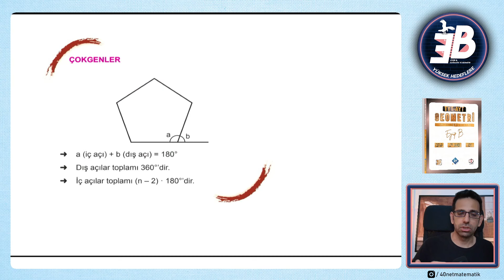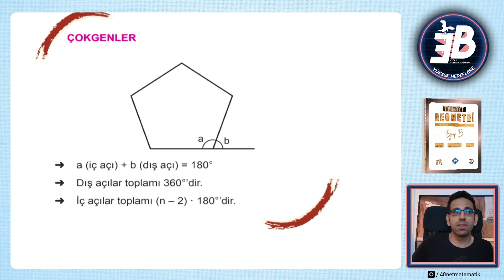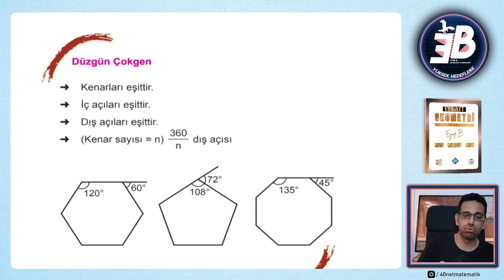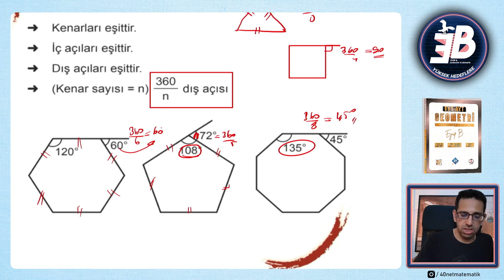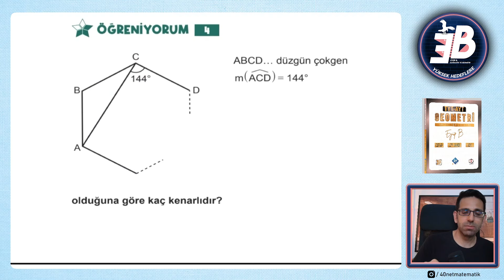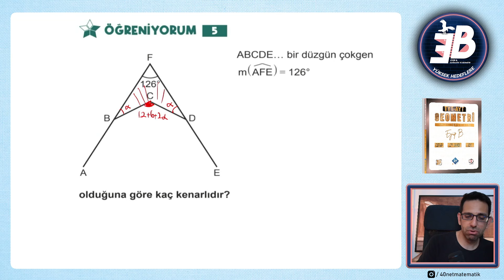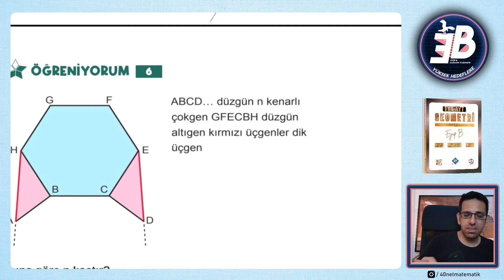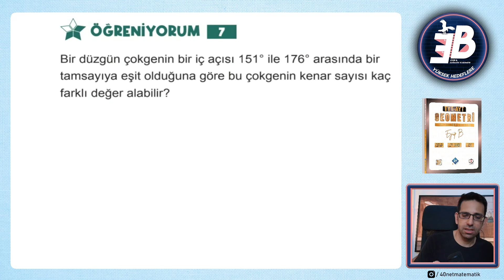Çokgenler-1 Giriş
Alabileceğiniz siteler

ilk video:1ağustos eyüp b kanalımda

Geometri  konu anlatım ve ayt soru soru bankası birlikte satış linki

ayt soru bankası ağustosta güncellenecek ancak ben zaten aytye başladım ya da geçen seneden netlerim iyiydi diyen acelesi olan bu 2024 baskıyı alabilir. diğerleri bekleyebilir

TYT Konu  Anlatım  Kamp Kitabı 3d tyt vdd tüm kitapçı ve sitelerde bulunmaktadır